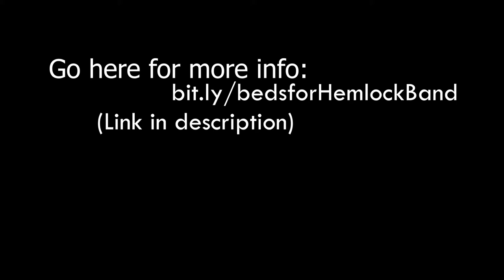Hemlock High School Mattress FUNDRAISER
Come on down to the Hemlock High School to buy yourself a real nice mattress, April 28th. (More info in the video)